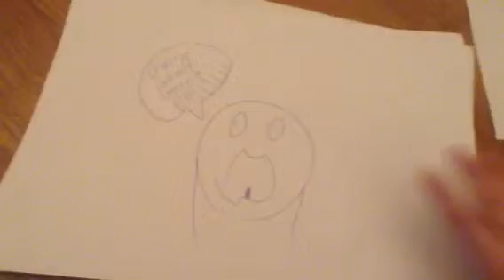Jill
Gerrit en Bibi show gulpen